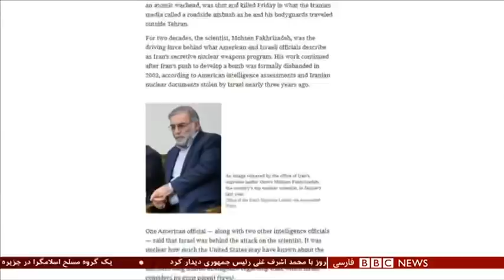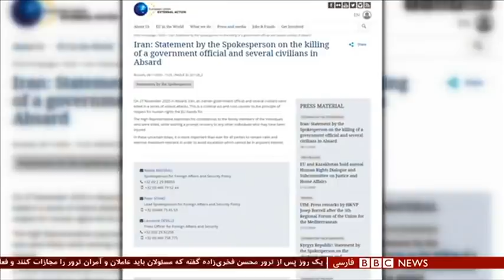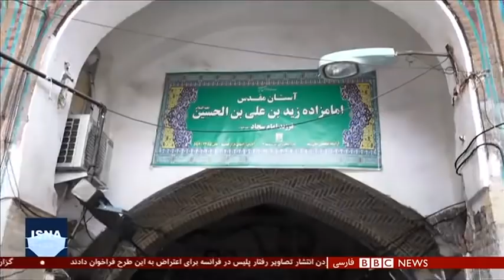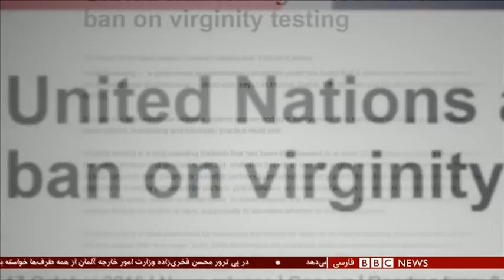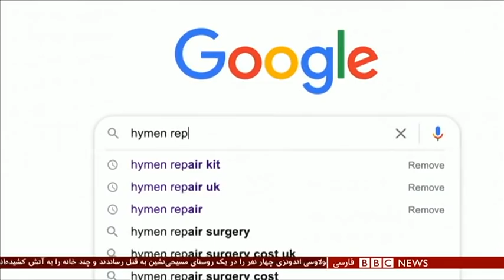اخبار ساعت شش عصر- ‌شنبه ۸ آذر